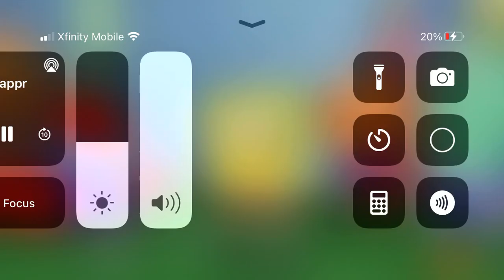The SpongeBob SquarePants Movie (2004) end credits (Nickelodeon live channel)